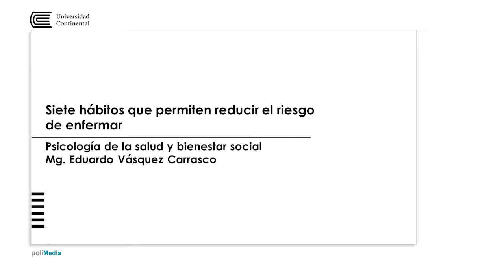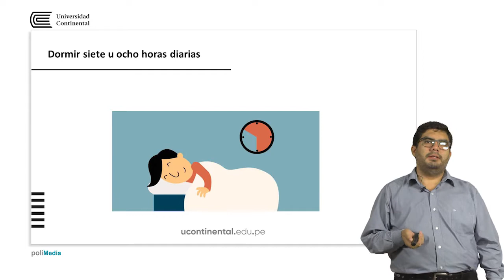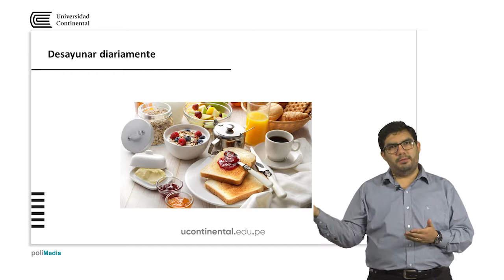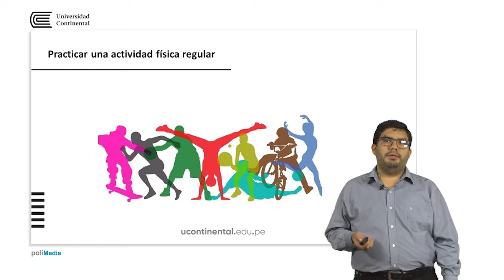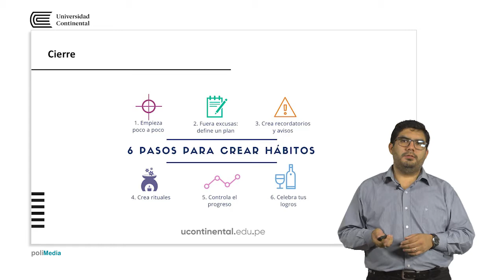Siete hábitos que permiten reducir el riesgo de enfermar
Eduardo Vasquez Carrasco docente de la asignatura de Psicología de la salud y bienestar social.